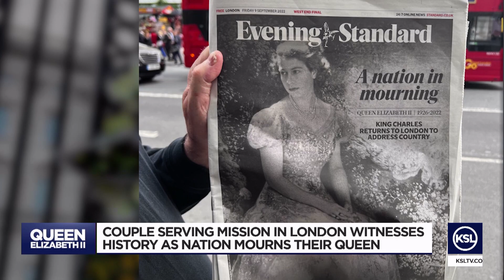Couple serving mission in London witnesses history as nation mourns their Queen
Among the crowd at Buckingham Palace Friday was a couple serving a mission for The Church of Jesus Christ of Latter-day Saints. Steve and Carol Bush actually saw King Charles II as he arrived in London.